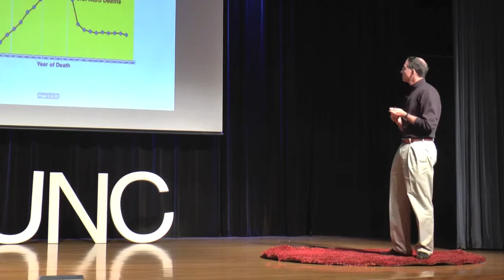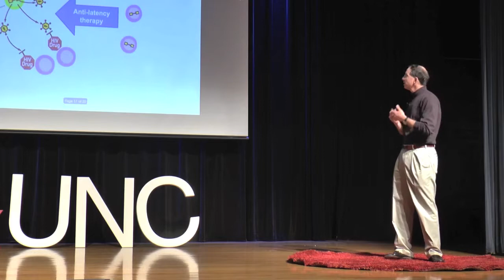David Margolis - TEDxUNC Student/Faculty Competition